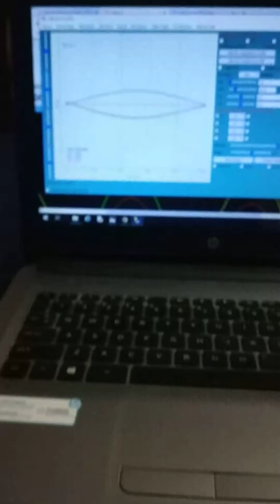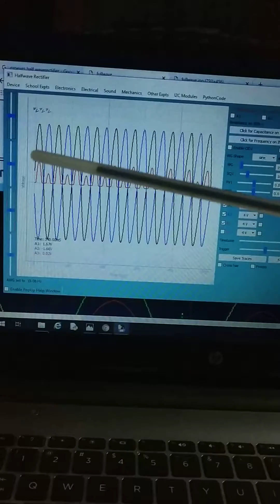Full wave rectifier - KSVS Rao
This is the visualization of the working of Full wave rectifier with the help of ExpEYES-17 and oscilloscope.